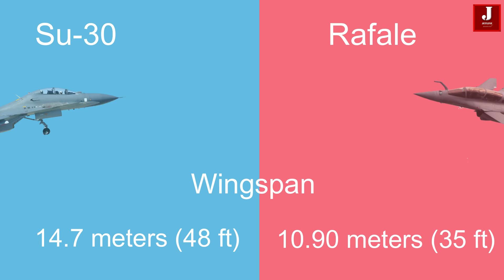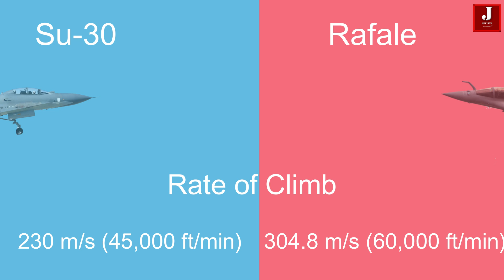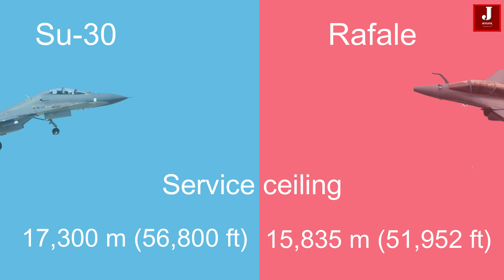Comparison of Russian Su30 and France built Rafale fighter jet Su30 rafale Su30vsRafale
The Su-30 and Rafale are two prominent multirole fighter aircraft that have garnered significant attention in the global defense community. The Su-30, developed by Russia's Sukhoi, is renowned for its versatility and advanced avionics, while the Rafale, produced by France's Dassault Aviation, is celebrated for its agility and cutting-edge technology.

In this video, we will compare both fighters, examining their design, technological advancements, and operational capabilities to understand how they stack up against each other in the competitive landscape of modern aerial warfare.

The Sukhoi Su-30 is a Russian fighter jet with two engines and seats for two pilots. It's designed to fly in all weather and perform air-to-air and ground attacks. It can fly with autopilot and use radar to navigate at low altitudes. The Su-30 can attack both air and ground targets alone or in groups. As of 2024, about 600 of these jets have been built.

The Rafale, is highly versatile, boasting advanced avionics and a wide array of weapons capability. Its design prioritizes agility and adaptability, making it effective in various combat scenarios. As of 2023, approximately 259 Rafale jets have been built, showcasing its significant role in modern air warfare.